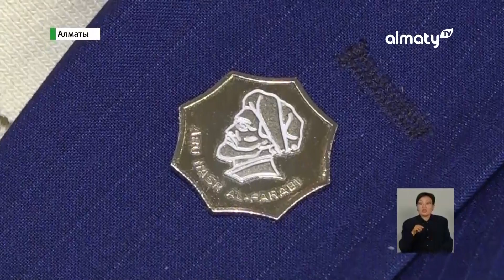Көлік инженериясы және логистика мектебі ашылды